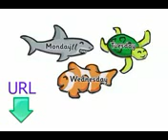Lezioni gratuite e facili da usare per imparare il giapponese Lesson Nine giorni della settimana